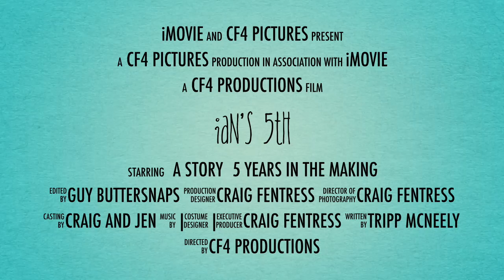Ian's 5th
This video is about Ian's 5th